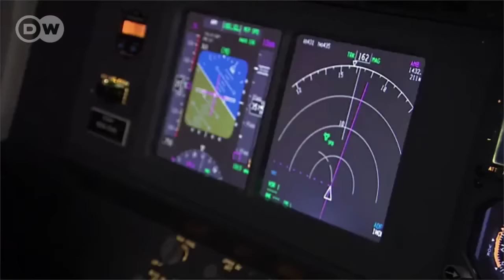Obama aonya kuhusu tabia za kujitenga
Viongozi wa Ulaya wajadili hatma ya EU bila Uingereza, Rais wa Uturuki aahidi kuwasaka waliolipua uwanja wa ndege Istanbul na Ureno na Poland zajiandaa kumenyana leo kwenye robo fainali ya kwanza ya EURO 2016. Papo kwa Papo 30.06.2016